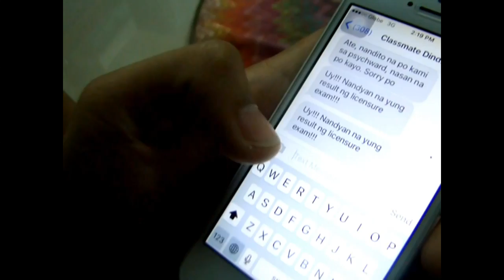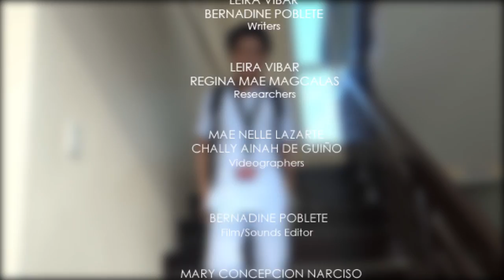Beyond Changes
PAPJA 2016 Pinoy Psyclips Finalist # 4:  Bataan Peninsula State University, Balanga Campus